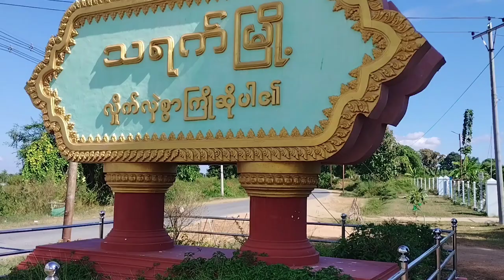သရက်မြို့တွင် ပြည်သူ့ကျန်းမာရေးကြီးကြပ်-၂ နေ့စားသင်တန်းဖွင့်ပွဲ ကျင်းပ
သရက် ဖေဖော်ဝါရီ ၂၀
ဇော်ထက်(သရက်)